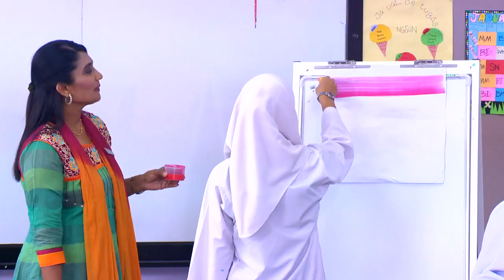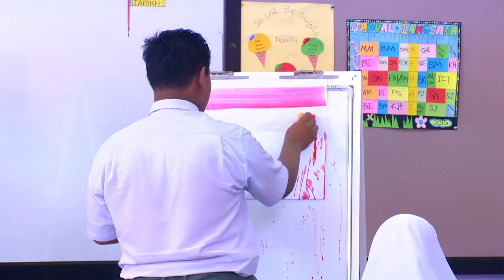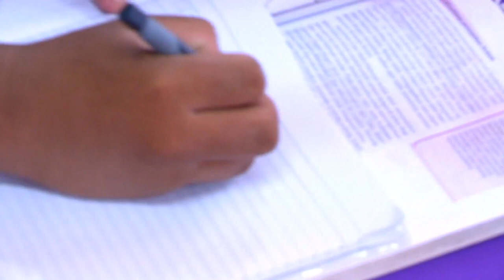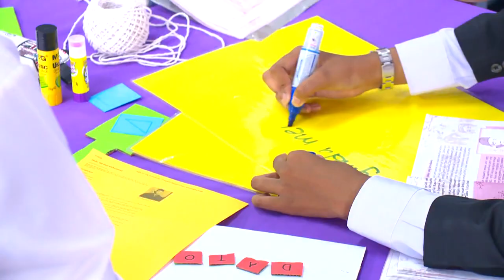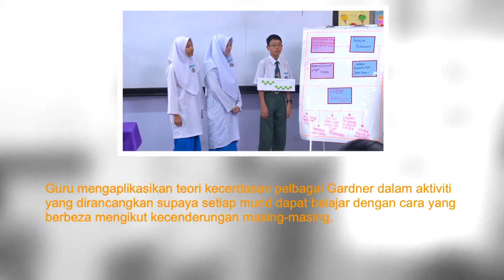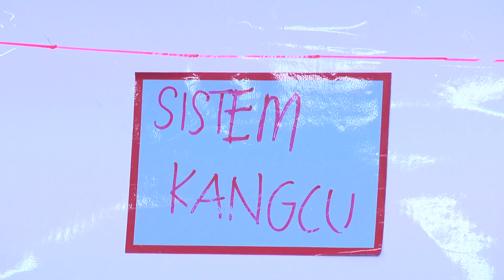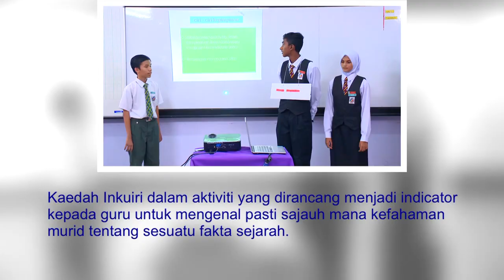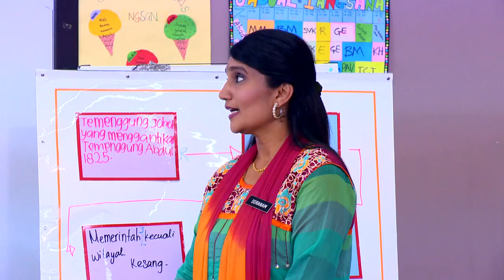e GURU SEJARAH Tingkatan 2 Pemodenan Johor Melambatkan Campur Tangan British